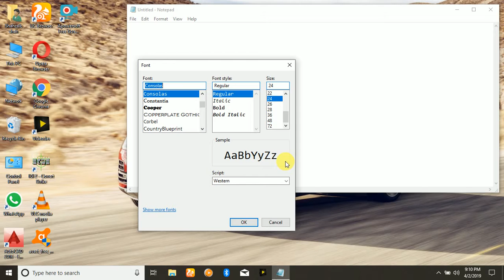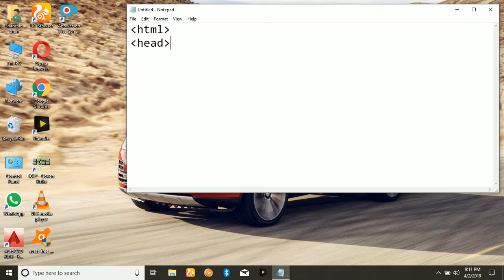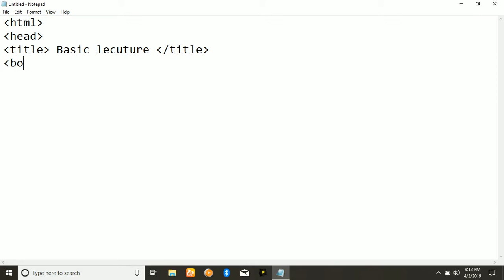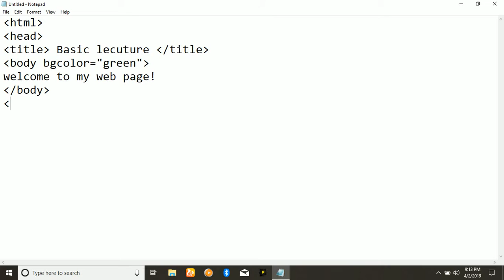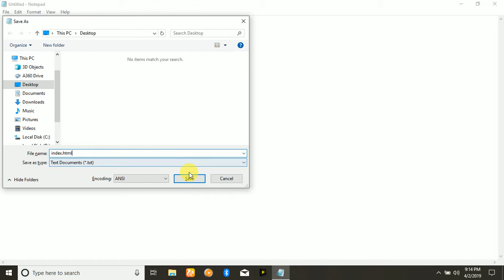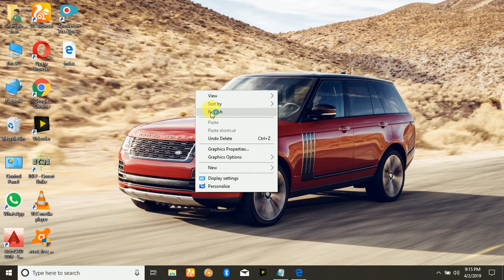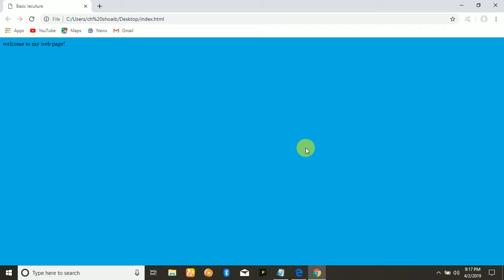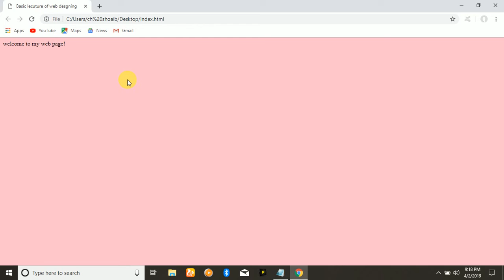Basic lecture of web designing in Urdu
web designing Educational video for biggner's.